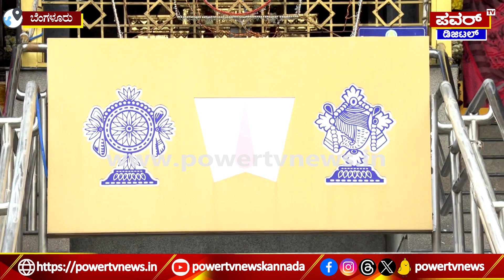Shravana Shanivara 2023 : ನೂರಾರು ಭಕ್ತರು ಮಲ್ಲೇಶ್ವರಂನಲ್ಲಿರುವ ತಿಮ್ಮಪ್ಪನ ದರ್ಶನ ಪಡೆದ ರಹಸ್ಯ..! | Power TV